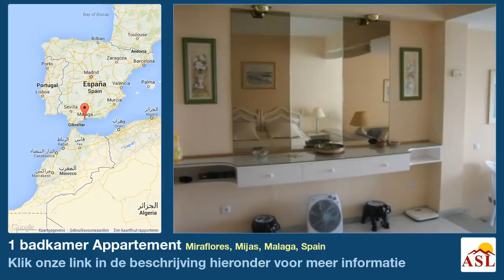1 badkamer Appartement te Koop in Miraflores, Mijas, Malaga, Spain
Meer informatie op Appartement te Koop in Miraflores, Mijas, Malaga, Spain, 1 badkamer

Appartement, Complex, Volledig uitgeruste keuken, Parkeerplaats: Woongemeenschap, Pool Gemeenschappelijk zwembad, Tuin: Gemeenschap, Richting: zuidoost
Uitzichten: Zee.
Eigenschappen Airconditioning Warm/Koud, Gemeenschappelijke tuin, Gemeenschappelijk zwembad, Veiligheidssysteem, Terras.